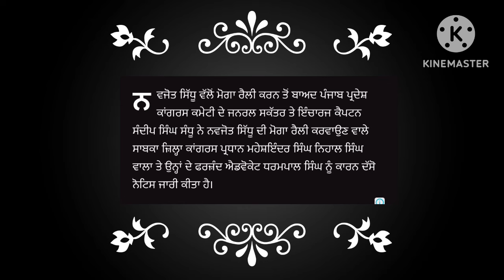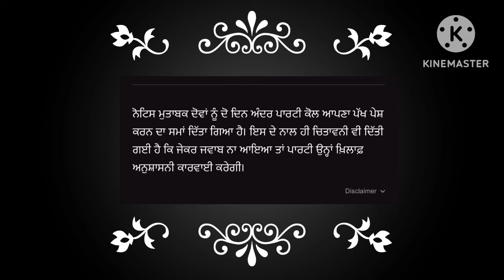punjabi news - punjabi news today live - punjabi news live - punjabi live news - punjab news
January Punjab news | 23 January Punjabi news 23 January News 23 January news Punjabi | Punjabi news 23 January Punjab

Punjabi News Canada Canada News 23 January in Canada Travel Punjab
PunjabiNews

 Farmer Protest
 kisan Dharna
 Kisan Andolan
Farm Laws
Kheti Bill
 Prime Focus